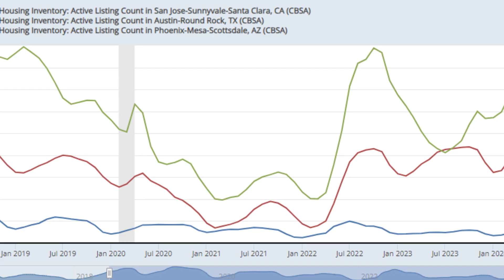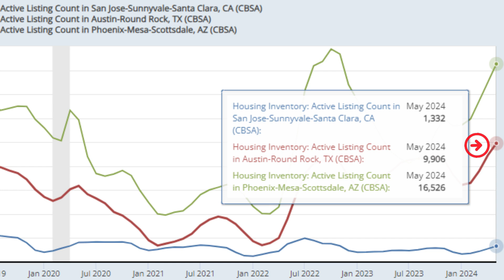Understand the dynamics of supply and demand to seize big opportunities.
In a tight housing market, the classic economic principle of supply and demand drives up prices as fewer homes become available. Understanding how different markets are impacted can reveal valuable investment opportunities. Bay Area has seen a significant drop in new housing permits and active listings, leading to higher costs and limited availability. In contrast, emerging markets like Austin and Phoenix are experiencing a surge in new construction and housing inventory.